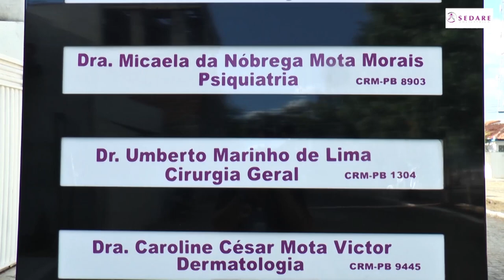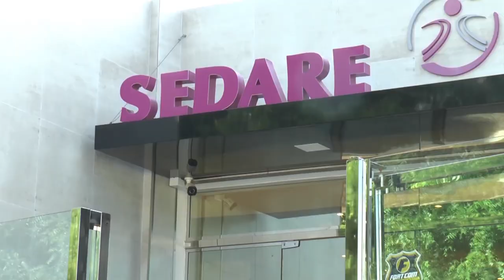EVANGELHO DO DIA | JOÃO 19, 25-42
Comece bem a sua sexta-feira (02/04/2021) ouvindo a palavra de Deus. Na manhã de hoje, Padre Joácio Nóbrega traz a reflexão do Evangelho de João 19, 25-42.